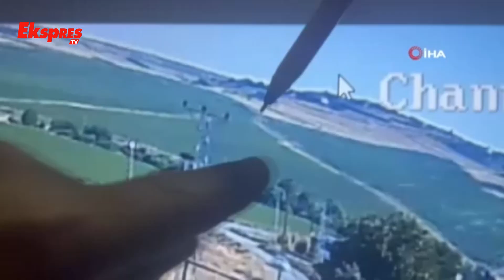Kayıp Narin olayında çarpıcı 2 buçuk dakika detayı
Diyarbakır’da kaybolduktan 19 gün sonra dere kenarında cansız bedeni bulunan 8 yaşındaki Narin Güran’ın, Kur’an kursuna gitmeden önceki son görüntüleri ortaya çıktı.
Narin’in güvenlik kameralarına 21 Ağustosta saat 14.02’de yürüyerek, yaklaşık 2 buçuk dakika sonra ise koşarak girdiği görülüyor.

Narin’in Kur’an kursuna gitmeden önceki görüntüleri ortaya çıktı

Merkez Bağlar ilçesi Tavşantepe Mahallesi'nde 21 Ağustosta kaybolan ve 19 gün sonra 8 Eylülde Eğertutmaz deresinde cansız bedenine ulaşılan Narin Güran cinayetine ilişkin tutuklu 4 sanık hakkında Diyarbakır Cumhuriyet Başsavcılığınca yürütülen soruşturma tamamlandı. Tutuklu sanıklar anne Yüksel, ağabey Enes ve amca Salim Güran ile komşuları Nevzat Bahtiyar hakkında "İştirak halinde çocuğa karşı kasten öldürme" suçundan ağırlaştırılmış müebbet hapis cezası istemiyle hazırlanan iddianamenin kabul edildiği Diyarbakır 8. Ağır Ceza Mahkemesi tarafından tensip zaptı hazırlanırken, Narin ile ilgili bir görüntü de dava dosyasına girdi. Canice katledilen Narin Güran’ın, Kur’an kursuna gitmeden önceki son görüntüleri de delil olarak dava dosyasında yerini aldı. Narin, 21 Ağustosta saat 14.02’de yürüdüğü güvenlik kamerasında görülürken, yaklaşık 2 buçuk dakika sonra aynı yerde ters yöne doğru koşarak gittiği kameralara yansıyor.

Olaya ilişkin ilk duruşma 7 Kasımda görülecek.